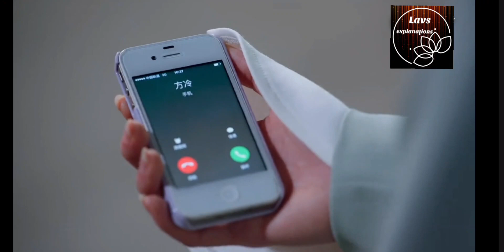My Girlfriend Is An Alien | Season 1 Episode 17 | Explained in Telugu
Available in We Tv...

Language: English/Chinese/Hindi

Starring:

Wan Peng, Thasspak Hsu, Wang You Jun, Alina Zhang, Ashin Shu.

Genre: Love, Suspense, Fantasy, SciFi,  SerialDrama, Emotional..

We believe these videos are fair use because: They are transformative in a positive sense, we take clips from various sources to help create an atmospheric feeling that will help people in hard situations in their life.

If you would like to remove any movie clips I have used in this video, send a email to and your clips will be removed immediately. We have invested lot of time, energy and effort to raise this channel. I am happy to give

Please Do watch, Share and Comment

Keep Supporting...